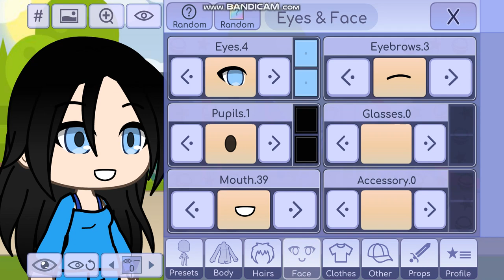I Made Paula Alayo on Gacha Life! + How to make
Since Paula Alayo is now 2nd Girlfriend, so i decided to made her on Gacha.